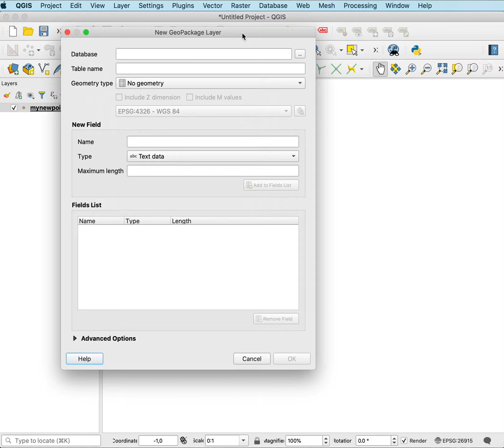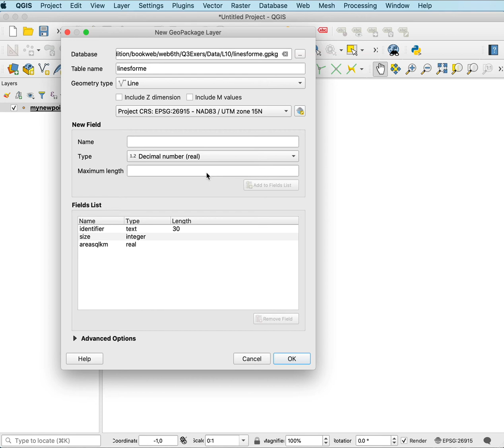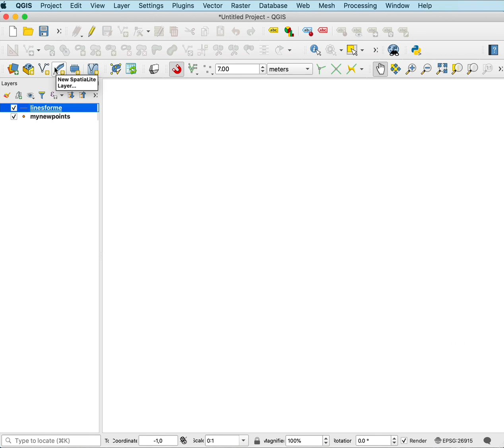CreateLayers QGIS3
Create new layers in QGIS version 3